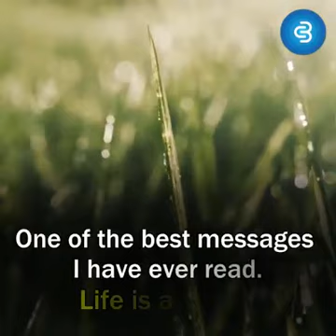Life is cycle (very nice video)